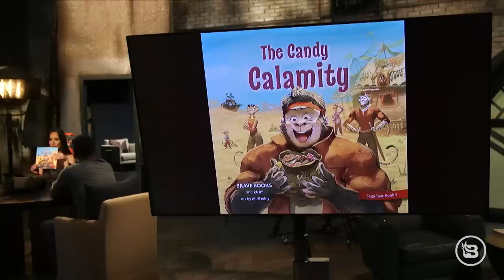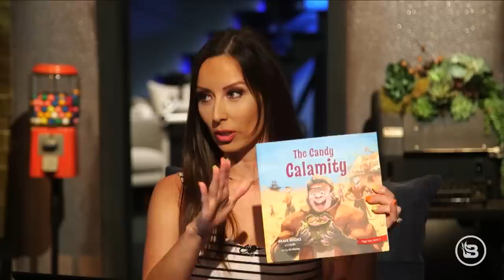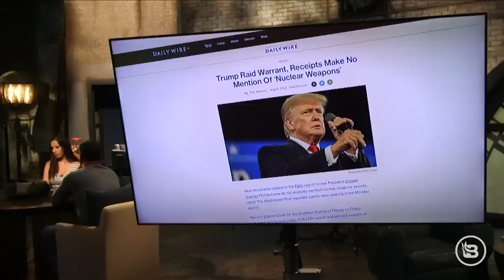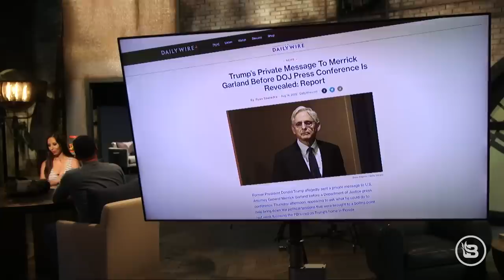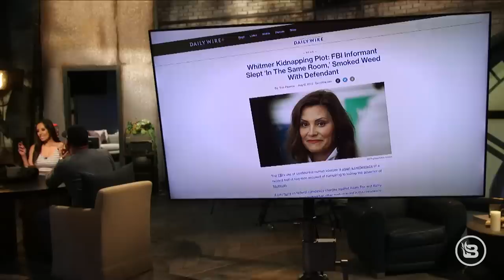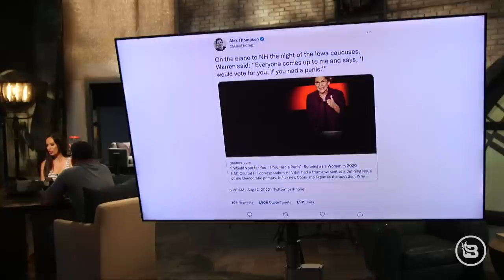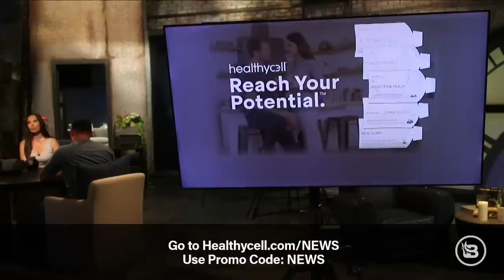14 FBI Whistleblowers EMERGE After Mar-a-Lago Raid | The News & Why It Matters | 8/15/2022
Representative Jim Jordan (R-Ohio) said 14 FBI whistleblowers have emerged following the raid on Mar-a-Lago. Could this kick off a much-needed reform of our intelligence communities? Plus, we have an exclusive scoop on Beto O'Rourke's outburst last week. And why is Nancy Pelosi accusing Republicans of voting against "Mother Earth"?

You could be a victim of home title fraud and not know it for months. No agency notifies you or asks if you sold your home or added someone to the title. and use code RADIO to get a FREE no-obligation home title scan — a $100 value.

SweatBlock was developed by a Harvard doctor who was tired of presenting with embarrassing sweaty armpits.

Healthycell is the next generation of dietary supplements. Healthycell is a great-tasting ingestible gel with 165% more absorption than pills.